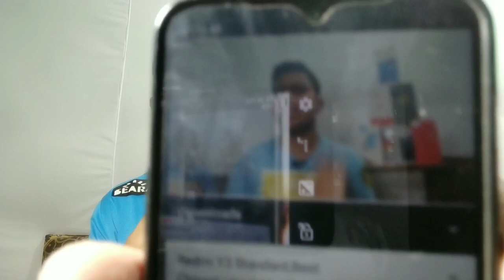TG-113 Wireless Speaker,Best Cheap Price,Wireless Speaker Under 500, Unique Giveaway,@TechnicalFam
Wireless Speaker Good Sound
Wireless Speaker Good Desgin
Wireless Speaker Water Poof